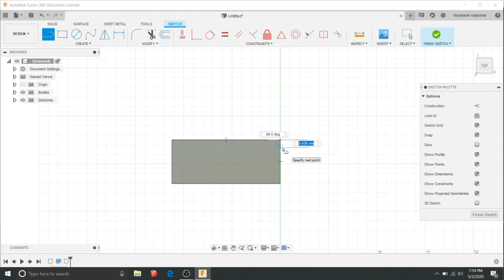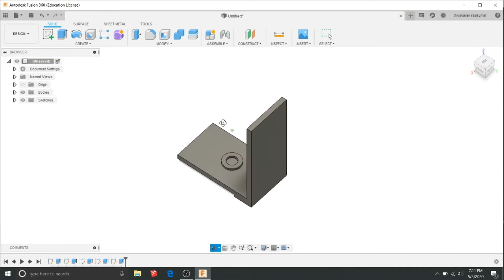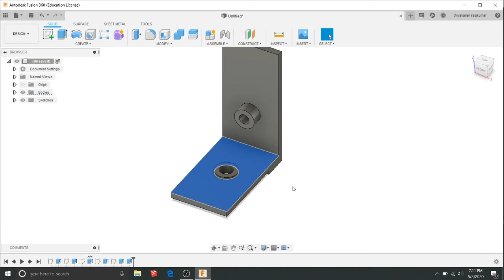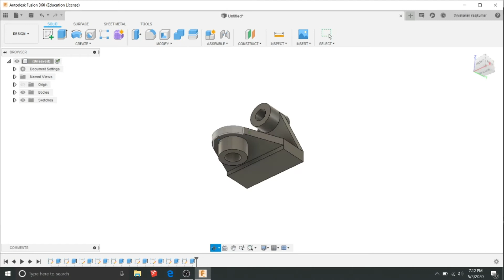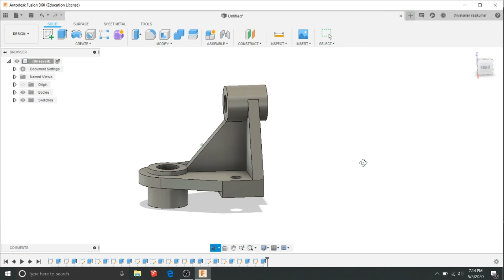2D to 3D in 3 minutes - Fusion 360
Hey everyone,
This is an easy tutorial for Fusion 360 beginners.

Minimum Computer requirements :
Processor: Core i5 or i7
Ram: 8GB and above
Graphics: 4GB and above ( preferably Nvidia GTX 1060 )